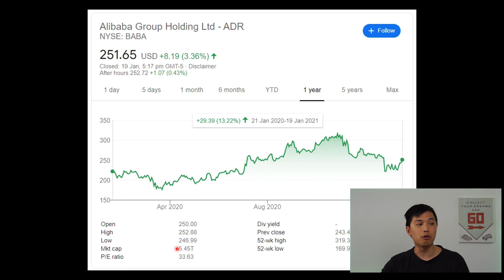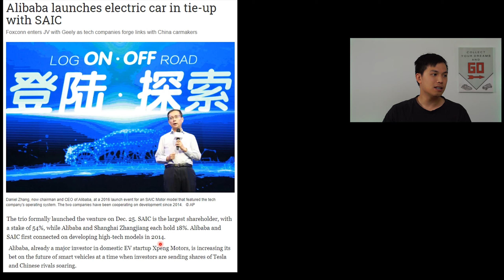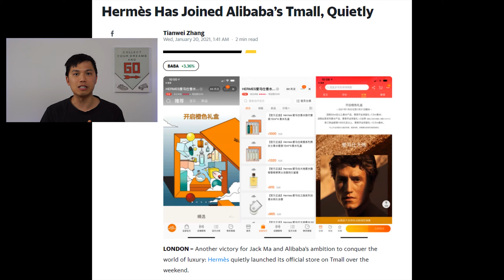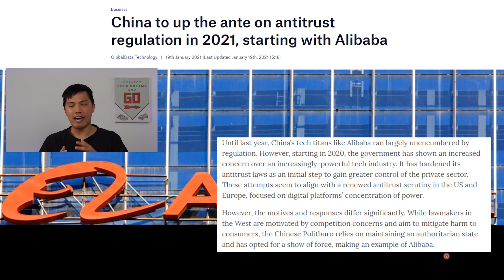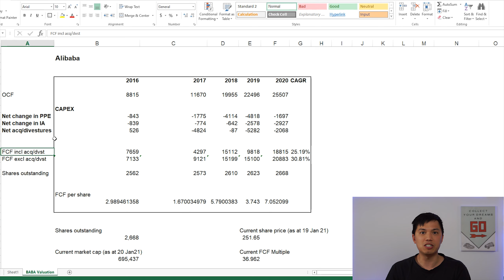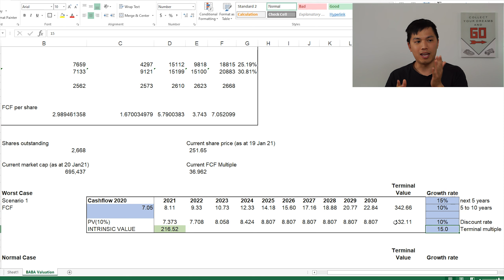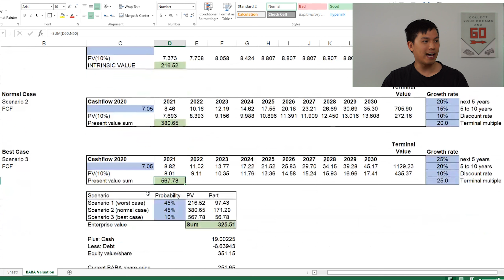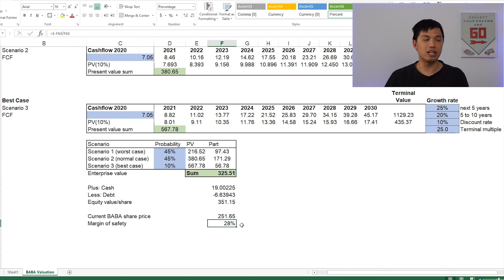Why I Bought More Alibaba Stock | BABA Intrinsic Value Calculation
In this video I discuss BABA news and intrinsic value as well as explain why I bought more BABA stock.

🤑 Stake: Get a free stock (Nike, Dropbox or GoPro) when you create and fund your account within 24 hrs ➜
💰 Independent Reserve: Buy Bitcoin NZ & AUS $10 FREE!
(Note that you will need to raise a support ticket once your account is created to claim the $10)